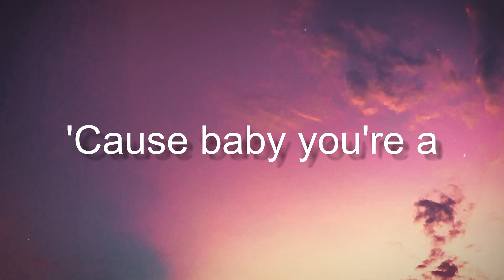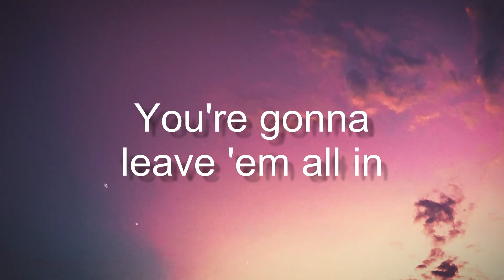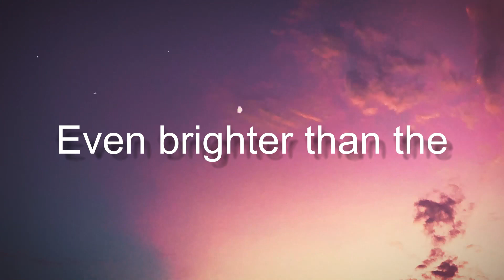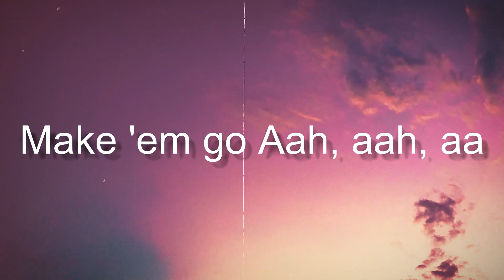Firework - Katy Perry(Lyrics Version)❣